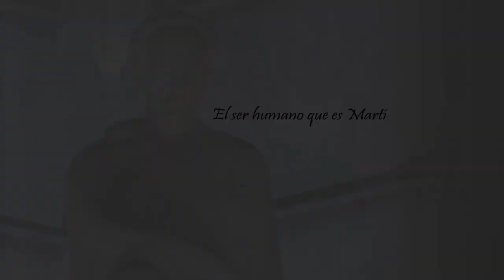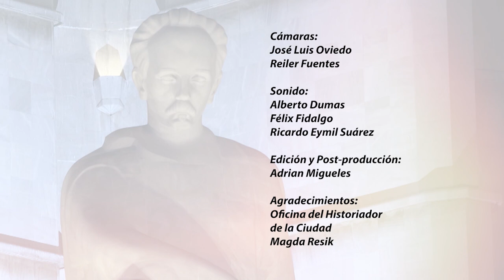Entrevista a Eusebio Leal | Oferta en línea | Más Cervantino